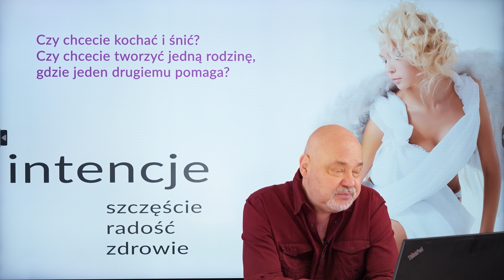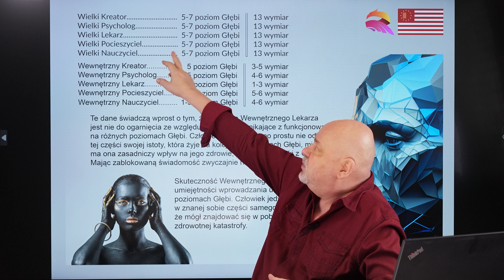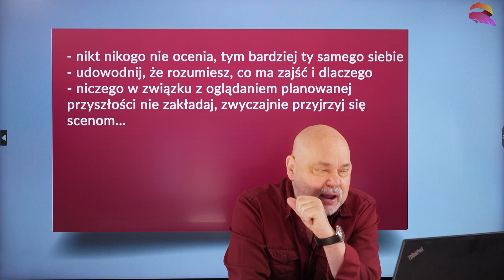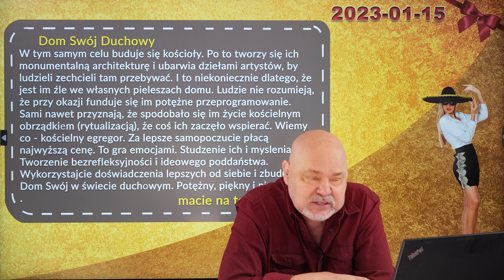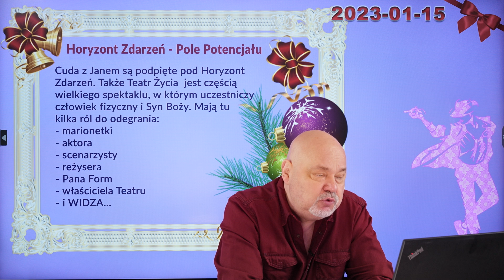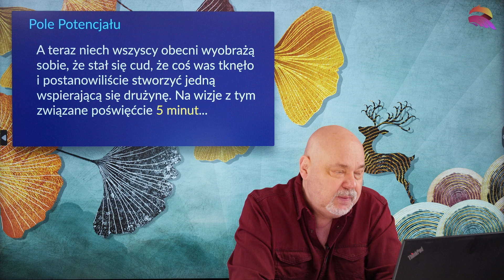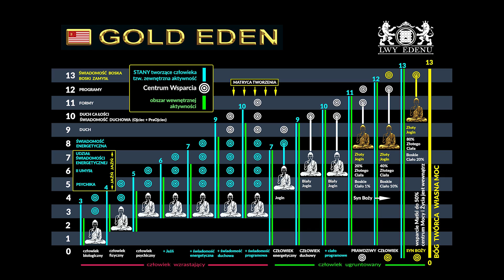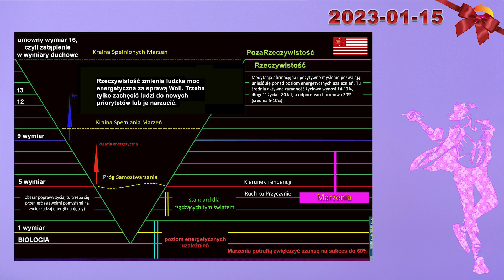Złoty pędzel - zastosuj go, a Twoje wymarzone życie zmaterializuje się na oczach. Potężne medytacje.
Odkryj magię Złotego Pędzla – potężnego narzędzia dla wszystkich pozytywnie nastawionych do życia osób, pragnących wyrażać się w DOBRU.
Warto zapoznać się z materiałem w całości, ponieważ zostały w nim przedstawione inne, wyjątkowo istotne techniki duchowe, dzięki którym przy wsparciu Złotego Pędzla będziesz mógł prawdziwie przetransformować siebie i swoje życie.

Złoty Pędzel jest narzędziem rozumu, czymś co materializuje naszą wiedzę i doświadczenia na horyzoncie zdarzeń. Złoty Pędzel ma w naszej duszy symboliczne miejsce, uruchamia to, co może się stać i to w większym stopniu niż sami byśmy się za to zabrali. Trzeba tylko zaufać tej metodzie.

W jaki sposób uruchomić i korzystać z zalet Złotego Pędzla?

Wysłuchaj materiału wprowadzającego, oraz dwóch niesamowitych medytacji:
01:01:48 Medytacja "Nie wiń siebie, rozwiń skrzydła mądrości"
01:12:26 Medytacja "Złoty Pędzel"

By odtąd Szczęście, Radość i Rodzina nie były nic nieznaczącymi hasłami, a stały się rzeczywiście odczuwanymi stanami, które będą Ci towarzyszyć każdego dnia i napędzać do działania tak, by życie stało się urzeczywistnionym marzeniem, a Ty jego zwycięzcą! 🤩

Spis treści:
00:00 Wstęp
18:52 Rozpamiętywanie
30:50 Dom Swój
43:18 Przepromieniowywanie
46:22 Księga Wolności i Biała Księga Życia
49:14 Horyzont Zdarzeń, aktywizacja Istnienia
55:20 Pole Potencjału
01:01:48 Medytacja "Nie wiń siebie, rozwiń skrzydła mądrości"
01:12:26 Medytacja "Złoty Pędzel"

Cuda z Janem to darmowe działania dostępne dla każdego. Poprawiają zdrowie, życie i samopoczucie. Każde z nich płynie z wysokich wymiarów i jest duchowym antidotum na przykre sytuacje, które w tym świecie zdarzyć się mogą praktycznie codziennie.

Dzięki Twojej chęci zmiany życia na lepsze możesz uruchomić moc Cudów z Janem w domu w kilka minut, kiedy chcesz i gdzie tylko chcesz.

😌 Kim jestem?

Nazywam się Zbigniew Jan Popko. Jestem nauczycielem świadomego życia, uzdrowicielem duchowym, wykwalifikowanym bioenergoterapeutą, a wielu uważa mnie za jednego z największych mistyków naszych czasów. Od lat prowadzę warsztaty rozwoju duchowego oraz cotygodniowe uzdrawiania na odległość, w których biorą udział tysiące ludzi. Stworzyłem również darmową Akademię Wiedzy Duchowej, gdzie dzielę się swoimi umiejętnościami. Uczę uzdrawiania, rozwijania wewnętrznej harmonii i sztuki kształtowania życia w taki sposób, by było ono na stałe wypełnione zdrowiem, radością i prawdziwym szczęściem.

Na moim kanale 🌟 POPKO Uzdrawianie Ciała i Ducha 🌟 możesz co tydzień uczestniczyć w sesjach uzdrawiania na odległość, które prowadzimy osobiście wraz z Agatą Popko. Znajdziesz tu także krótkie medytacje oczyszczające, które możesz wykonywać samodzielnie, zawsze, gdy tego potrzebujesz. Kanał ten to także bogate źródło wiedzy o holistycznym zdrowiu, uzdrawianiu i samouzdrawianiu.

Mamy również dwa inne kanały, które mogą Cię zainteresować:

🌟 POPKO Świat Medytacji 🌟 Znajdziesz tutaj prowadzone przez nas medytacje na każdą okazję: lepszy sen, spokój ducha, pozytywne wibracje. Dbamy o każdy detal, abyś mógł zanurzyć się w głębokim spokoju i harmonii ciała oraz umysłu. A dla pasjonatów rozwoju duchowego będziemy publikować materiały, które pomogą odkrywać głębsze przestrzenie świadomości, rozwijać intuicję, odblokować jasnowidzenie oraz eksplorować astralne i duchowe przestrzenie. Znajdziesz tu obszerne serie autorskich warsztatów, które przeprowadzą Cię przez mistyczne doświadczenia jakie dotąd były poza Twoim zasięgiem.

🌟 POPKO Rozwój Duchowy 🌟 Publikujemy tu materiały, które pomogą Ci odkrywać głębsze przestrzenie świadomości, rozwijać intuicję, odblokować jasnowidzenie oraz eksplorować astralne i duchowe przestrzenie.

Jeśli chcesz być na bieżąco z moimi najnowszymi projektami, warsztatami i wydarzeniami, koniecznie dołącz do nas w mediach społecznościowych!